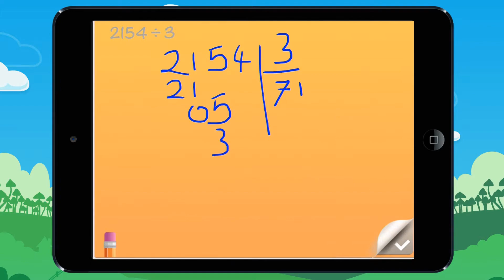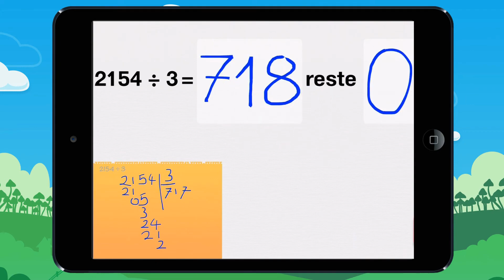Vidéo 16 Tout seul ! Calcule le résultat des divisions Exemple1